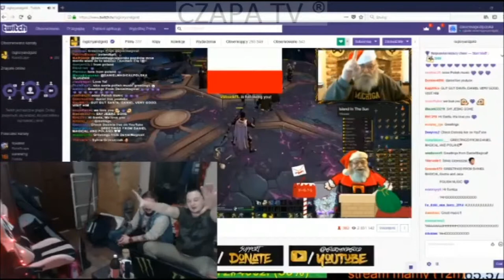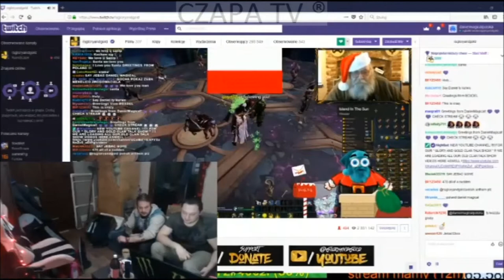DANIELMAGICAL I ŚW MIKOŁAJ z USA * CZAPA TV ™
► ZOSTAW ŁAPKĘ - SUBA - UDERZ W DZWON ABY BYĆ NA BIEŻĄCO .
► CZAPA TV ®